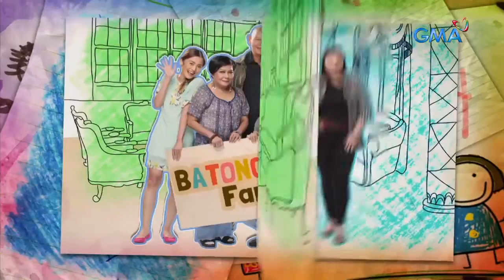Little Nanay: Full Episode 34 (Part 1/3) | with English subs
Lola Annie (Nora Aunor) decides to tell the truth to Tinay (Kris Bernal) after she saw Archie (Hiro Peralta) and Beatrice (Wynwyn Marquez) kissing.

Watch full episodes of ‘Little Nanay’ with English subtitles on GMANetwork.com/fullepisodes 'Little Nanay’ stars Kris Bernal as "Tinay" Vallejo-Batongbuhay, Chlaui Malayao as Chiechie Batongbuhay, and Hiro Peralta as Archie San Pedro. Also included in the cast are Nora Aunor, Eddie Garcia, Sunshine Dizon, Bembol Roco, Mark Herras, Juancho Trivino, Kempee de Leon, Gladys Reyes, and Winwyn Marquez.